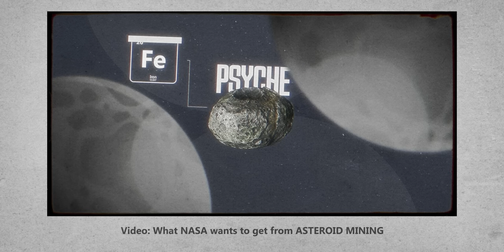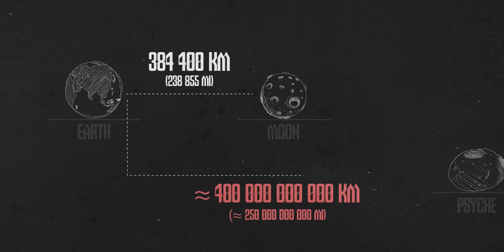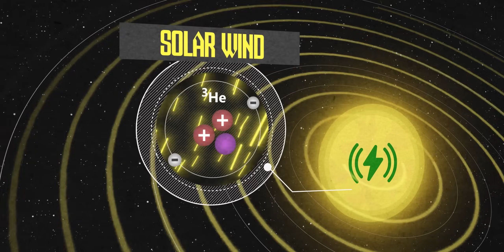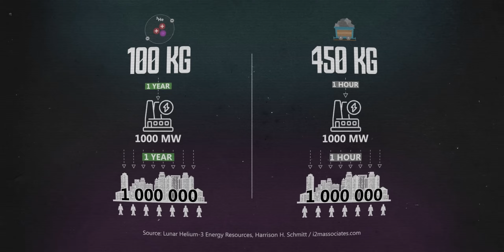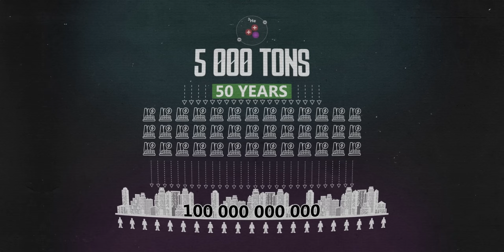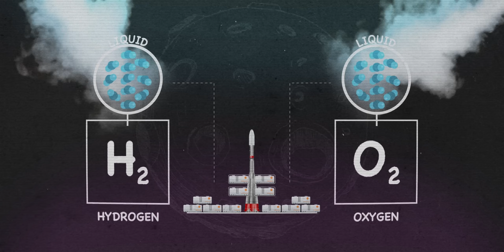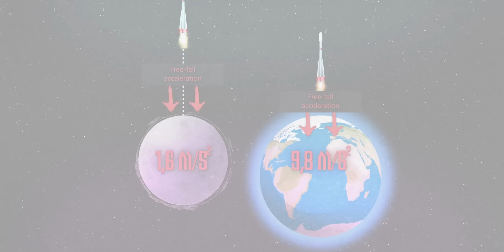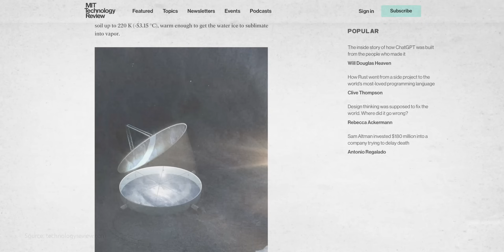Territory Every Country Secretly Wants to Control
We continue talking about space, but this time about much more realistic goals. We don't have to travel to this place for six years. We've already been there.

Meet - the Moon.

You might think the Moon is just a piece of cheese. In reality, it is a potential refuelling station, or even a military base. But... let's not spoiler that.

Let's see why the states wanted the Moon's territory!

I’m The Researcher. This channel tells a straight story about economics and politics, how policy choices, central banks, budgets, trade, and geopolitics move prices, jobs, and our lifes. Why inflation rises or falls, how elections shift markets, what energy shocks mean for your wallet. If you think about any of these things at least once a week, welcome to the channel.

Looking ahead to technology and the technological singularity? AI, automation, chips, and quantum and what they mean for jobs, security, and sovereignty? Welcome as wellI also keep the curiosity switch on with accessible science popularisation across social science, biology, and statistics, always anchored in evidence and critical thinking.

Navigation:
0:00 – Intro
3:24 - Why do we need the moon?
9:29 - Lunar Base